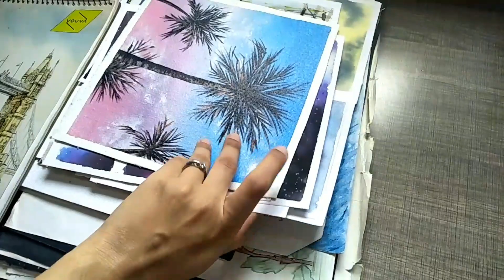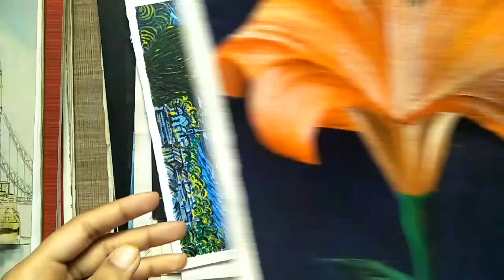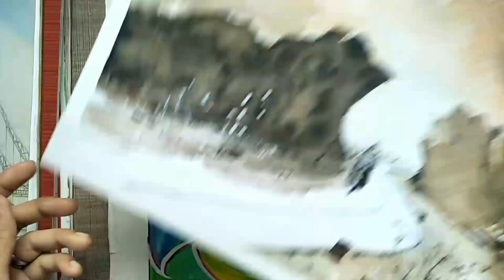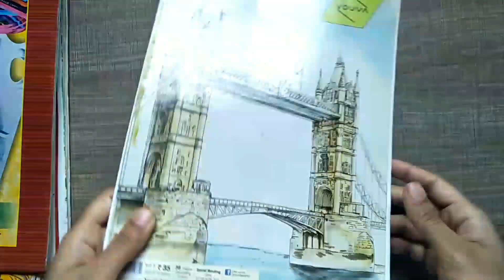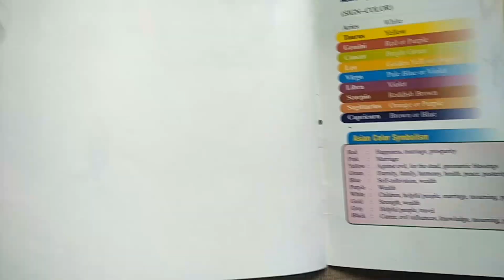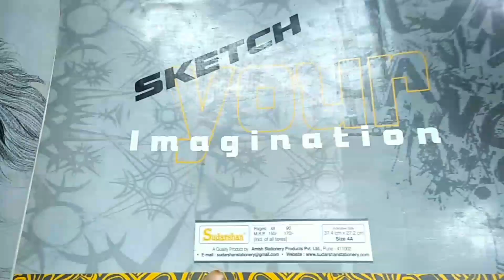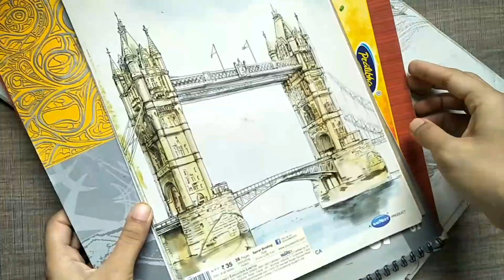Sketchbook Tour | All my old and new artworks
Asalamu alaikum..!!

I hope you all are safe and healthy.

Bye!  See you on every week with a new and amazing video... till then stay safe and stay happy.